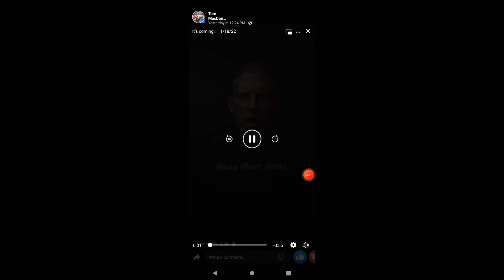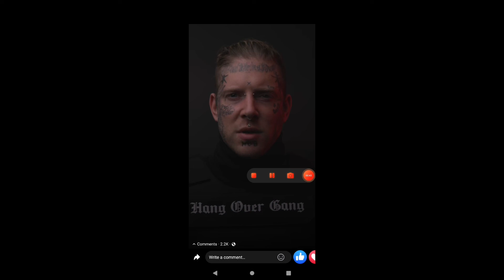To all The 1 A community and Copwatchers if we stand together we can fight the system and win